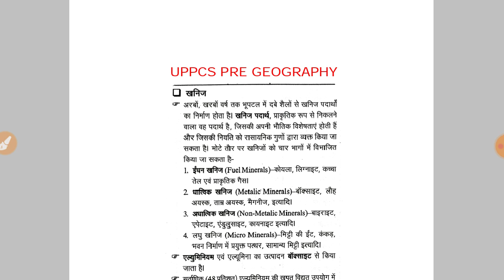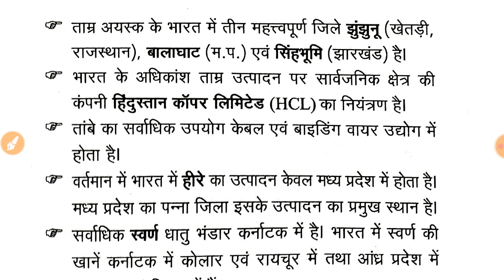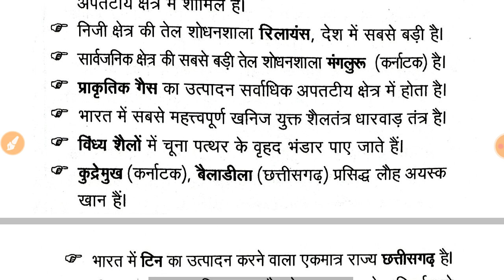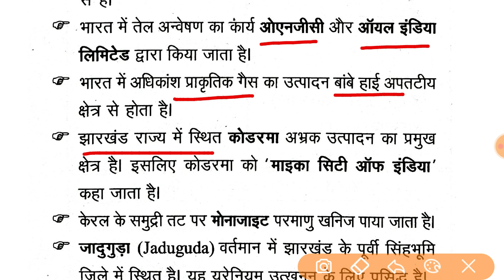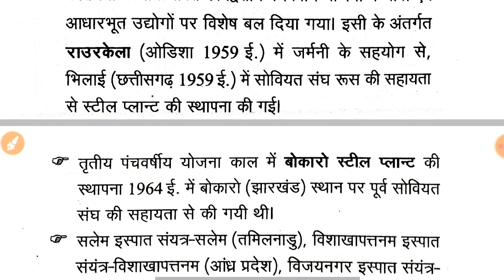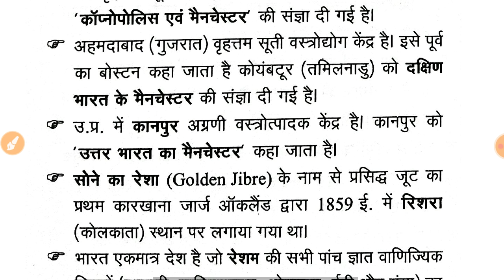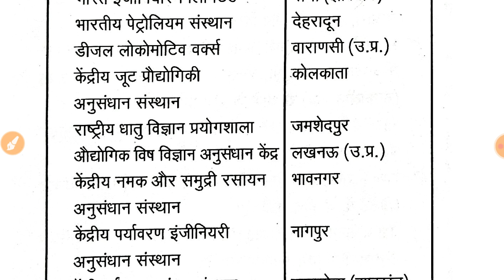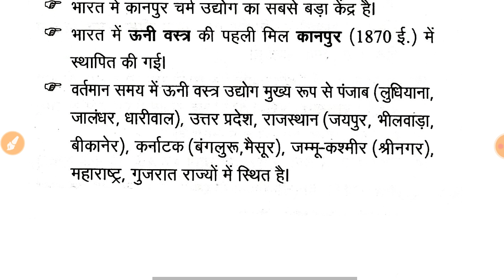Geography of India Oneliner#3 । भारत का भूगोल । UPPCS Pre GS Paper ।